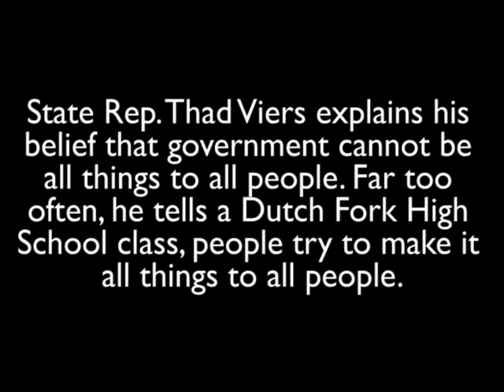Viers on Government's Basic Function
State Rep. Thad Viers explains his belief that government cannot be all things to all people. Far too often, he tells a Dutch Fork High School class, people try to make it all things to all people. Government should stick to trying to be good at a couple of things: protecting property and persons, Viers adds.